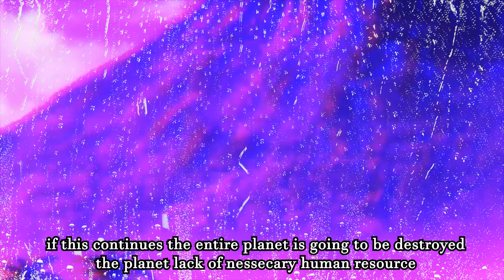Topaz wants them get married !! (Honkai Star Rail)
Topaz needs caelus to save the planet due to a lack of human resource

Credit
Model: Hoyoverse
Stage:  miHoYo & Viero月城
Effect: , ikeno, HariganeP, Elle
Anime: Strike the blood
Bonus pic : POMPOMFESS

Topaz wants March 7th pregnant (MMD Honkai Star Rail)